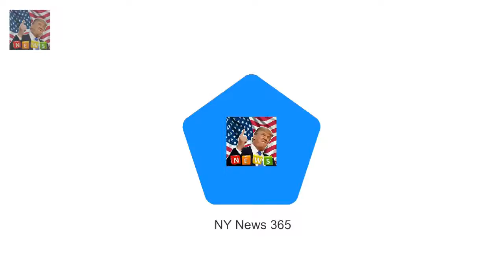Meghan Markle bought the Queen Meghan Markles hilarious Christmas present for the Queen revealed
Meghan Markle bought the Queen an amusing Christmas present last month On her first Christmas at Sandringham she followed tradition with a jokey gift Gifted Her Majesty a toy hamster that sings which the corgis tried to steal The first Christmas spent with a partners family is always nerve-wracking especially for Meghan Markle whose in-laws include the Queen herself

All the best dressed stars at the Golden Globes 2018  Rumours were rife that the dress blackout c:
The singer joined Mariah Carey asks Meryl Streep to forgive her after star steals her Globes seat :